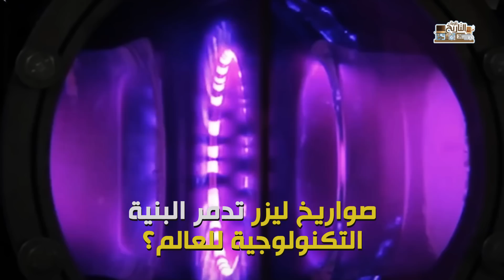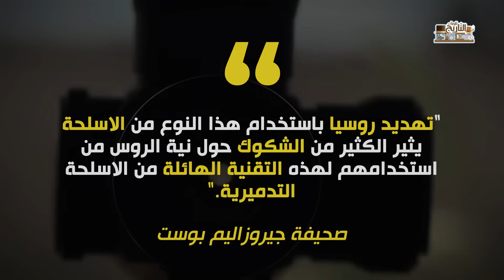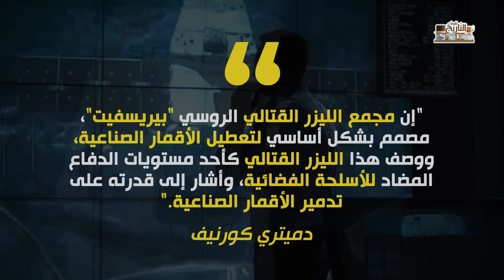صدمة ! الليزر الروسي يهدد بحرق اسرائيل وامريكا.. لا أقمار صناعية بعد اليوم !